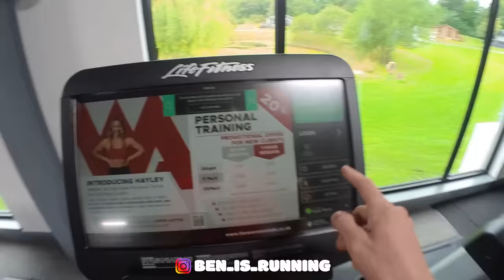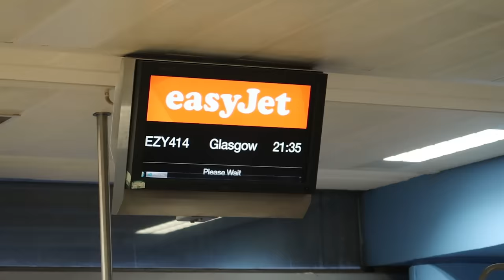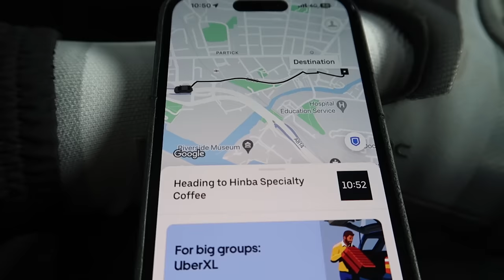13 Second PERSONAL BEST Comes As A SHOCK!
Today I bring you a behind the scenes look at my beloved athletics club, Chelmsford AC as we make the trek up to Glasgow, Scotland for the National Athletics season finale. I race the 3,000m in the hope to end my track season on a high having not PB'd thus far.